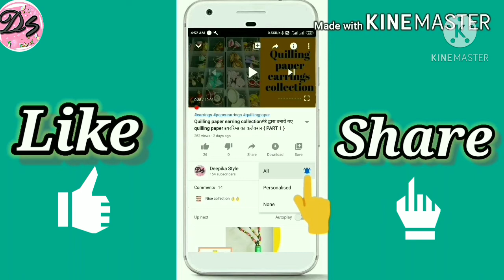Quilling Paper Earring | Paper jhumka | Quilling Paper jewellery | Quilling Paper Craft | Paper DIY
Hi everyone,

Quilling paper earring making kit

Paper quilling earning are one of the latest fashion trends.it is an excellent paper jewellery tutorial for girls who want to look different

Learn how to make paper quilling jhumka earrings.This video has step by step instructions to help you make simple and easy jhumka at home with "deepika style"

I hope you enjoy this video. If you like it please give thumbs up

Earrings, quilling papers earring, quilling paper items, paper earring, paper earring making, paper earring tutorials, paper earrings models, quilling paper earrings made easy, earrings making methods